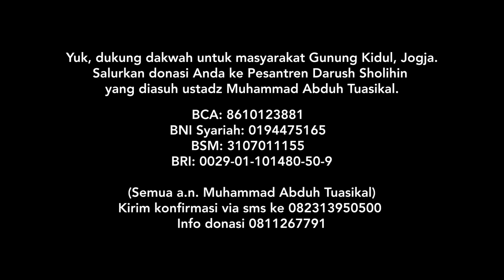Tata Cara Umroh dan Bacaannya yang Benar: Cara Umroh Sesuai Sunnah 2019 (LENGKAP)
Tata Cara Umroh dan Bacaan Umroh yang Benar Sesuai Sunnah (Lengkap):

1) Mandi junub, pakai parfum, & pakaian ihram.

2) Pakaian ihram laki-laki (2 lembar kain ihram). Wanita (pakaian syar’i, tidak dibenarkan pakai cadar, & tidak boleh pakai sarung tangan).

3) Berihram dari miqat, ucapkan: “Labbaika ‘umroh”.

4) Khawatir tdk dapat menyelesaikan umroh karena sakit atau hal lain, boleh dg baca: “Allahumma mahilli haitsu habastani”.

5) Bertepatan dg waktu shalat wajib, shalat lalu berihram.

6) Perbanyak talbiah sambil keraskan suara (laki-laki) & lirih (perempuan) sampai di Makkah, baca: “Labbaik Allahumma labbaik. Labbaik laa syariika laka labbaik. Innalhamda wan ni’mata, laka wal mulk, laa syariika lak”.

7) Anjuran mandi sebelum masuk Makkah.

8) Masuk Masjidil Haram, dahulukan kaki kanan sambil baca doa masuk masjid: “Allahummaf tahlii abwaaba rohmatik”.

9) Ke Hajar Aswad, menghadap sambil baca “Allahu akbar” / “Bismillah Allahu akbar”, usap dg tangan kanan & menciumnya. Tidak memungkinkan mencium, cukup usap, cium tangan pengusap hajar Aswad. Tidak memungkinkan mengusap, cukup beri isyarat tangan, tdk perlu mencium tangan pemberi isyarat. Lakukan setiap putaran thawaf.

10) Thawaf 7 putaran, dari Hajar Aswad dan berakhir di Hajar Aswad. Berlari-lari kecil pada 3 putaran pertama & berjalan biasa pada 4 putaran terakhir.

11) Usap Rukun Yamani pada setiap putaran thawaf. Tidak perlu cium Rukun Yamani. Tidak memungkinkan mengusapnya, tdk perlu memberi isyarat tangan.

12) Di antara Rukun Yamani & Hajar Aswad, baca: “Robbana aatina fid dunya hasanah, wa fil aakhiroti hasanah wa qina ‘adzaban naar”.

13) Tidak ada dzikir tertentu saat thawaf, kecuali No. 12. Boleh baca al-Qur’an, do’a, atau dzikir disukai.

14) Tutup kedua pundaknya, ke makam Ibrahim sambil baca: “Wattakhodzu mim maqoomi ibroohiima musholla”.

15) Shalat sunnah thawaf 2 raka’at di belakang Maqam Ibrahim, rakaat pertama setelah baca surat al-Fatihah, baca surat al-Kafirun & pada raka’at kedua setelah baca al-Fatihah, baca surat al-Ikhlas.

16) Minum air zam-zam & menyirami kepala dengannya.

17) Ke Hajar Aswad, takbir, mengusap & menciumnya jika tdk memungkinkan atau mengusapnya atau beri isyarat kepadanya.

18) Ke Bukit Shafa, laksanakan sa’i umrah, & jika mendekati Shafa, baca: “Innash shafaa wal marwata min sya’airillah”. Lalu ucapkan, “Nabda’u bimaa badaa-allahu bih”.

19) Naik Bukit Shafa, menghadap ke arah Ka’bah hingga melihatnya -jika hal itu memungkinkan-, baca: “Allahu Akbar (3x), Laa ilaaha illallah wahdahu laa syarikalah lahul mulk walahul hamd, yuhyi wayumit wahuwa ‘ala kulli syai’in qadir, laa ilaaha illallahu wahdah anjaza wa’dah wanashoro abdah wahazamul ahzaaba wahdah”.

20) Ulang 3 kali & doa di antara pengulangan itu.

21) Turun dari Shafa & berjalan ke Marwah.

22) Berlari-lari kecil cepat & sungguh² di antara 2 tanda lampu hijau di tempat sa’i bagi laki-laki, berjalan biasa & naik ke Marwah.

23) Di Marwah, kerjakan seperti di Shafa (menghadap kiblat, takbir, baca dzikir pada No. 19 & berdo’a, perjalanan Shafa ke Marwah, dihitung 1 putaran).

24) Turun ke Shafa, berjalan & berlari, naik ke Shafa & lakukan seperti semula.

25) Lakukan sampai 7 kali dg berakhir di Marwah.

26) Saat sa’i, tdk ada dzikir² tertentu, boleh dzikir, berdo’a, atau membaca bacaan² yg dikehendaki.

27) Jika baca do’a, “Allahummaghfirli warham wa antal a’azzul akrom”, tdk mengapa.

28) Tahallul, gundul lebih afdhal. Bagi wanita, cukup potong rambutnya sepanjang satu ruas jari.

29) Umroh selesai & boleh mengerjakan hal yg dilarang saat ihram.

Yuk, simak selengkapnya dalam video Yufid TV "Tata Cara Umroh dan Bacaannya yang Benar: Cara Umroh Sesuai Sunnah 2019 (LENGKAP)" berikut.

DONASI DAKWAH
Yufid.TV membuka kesempatan untukmu, berupa amal jariyah menyebarkan ilmu yang bermanfaat. Kami namakan "Gerakan Urunan Membuat Video Yufid.TV". Anda dapat menyumbang dalam jumlah berapa pun untuk membuat video Yufid.TV, Yufid Kids, dan Yufid EDU. Anda boleh sumbangan Rp 5.000,- atau kurang itu. Semoga ini menjadi tabungan amal jariyahmu, menjadi peninggalan yang pahalanya tetap mengalir kepadamu di dunia dan ketika kamu sudah di alam kubur.

Anda dapat kirimkan sumbangan urunanmu ke:

Kode BSI: 451 (tidak perlu konfirmasi, karena rekening di atas khusus untuk donasi)